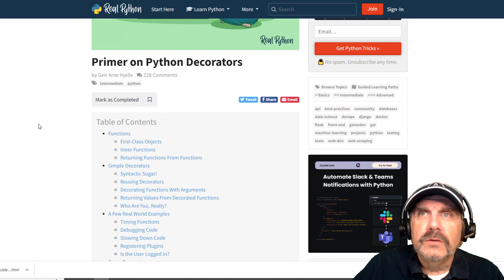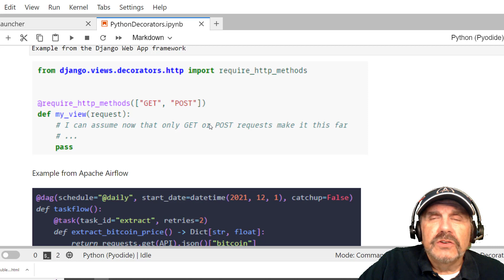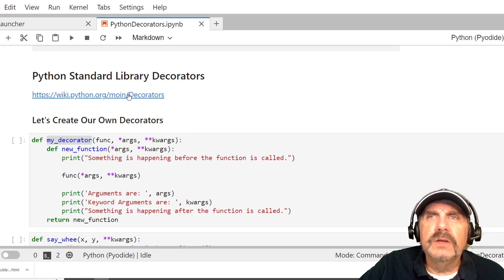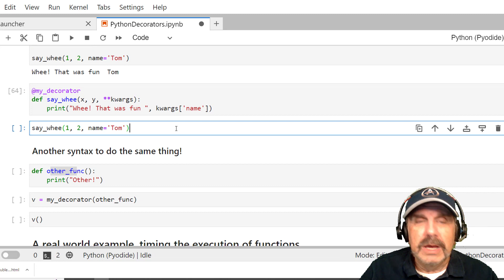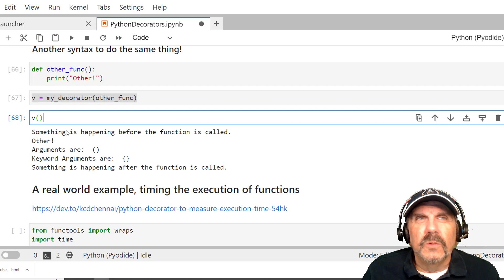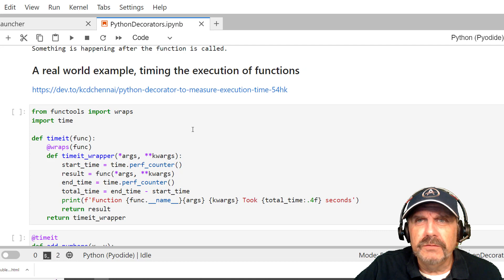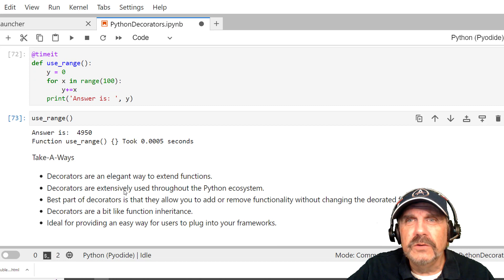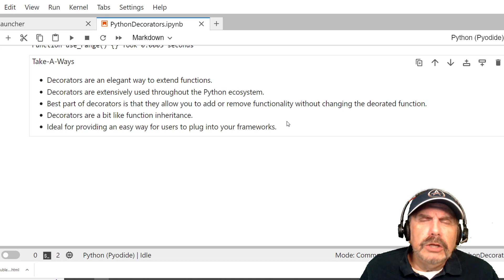Python for Data Engineers: Using Function Decorators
Function decorators are like inheritance for Python functions.  They let you easily add functionality to existing functions without changing the decorated function. And they are used in many popular Python frameworks including Django, Flask, and even Databricks.  Learn what decorators are, how to use them, and how to write your own!